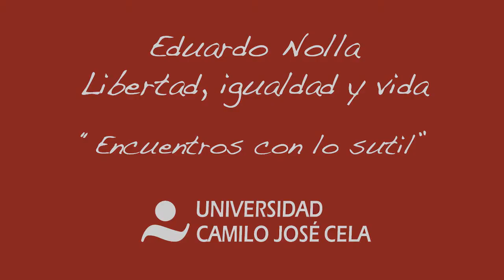El rector de la UCJC, Eduardo Nolla, en las charlas del Conde Duque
Eduardo Nolla, rector de la UCJC, durante su intervención en el ciclo de charlas 'Encuentros con lo sutil' del Centro Conde Duque de Madrid con su conferencia 'Libertad, igualdad y vida'